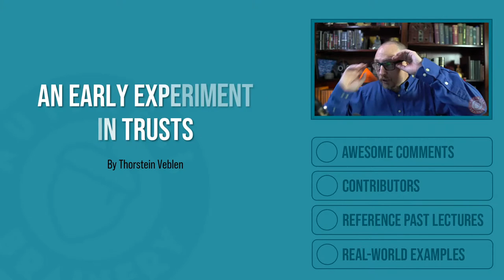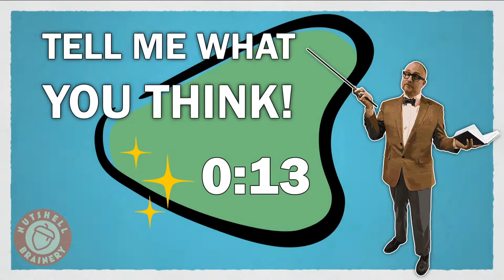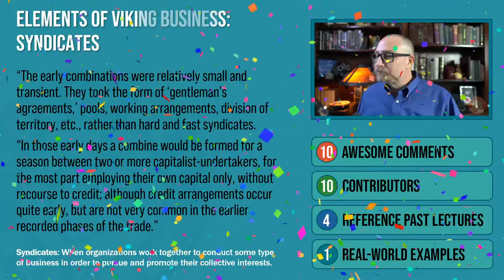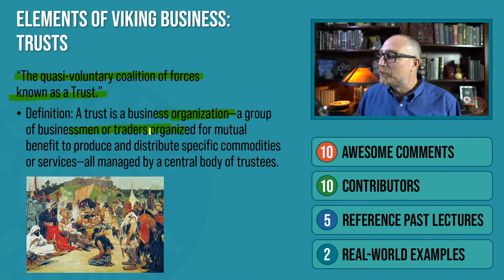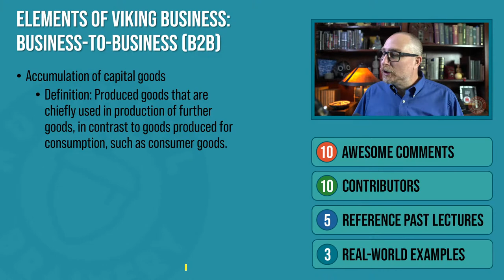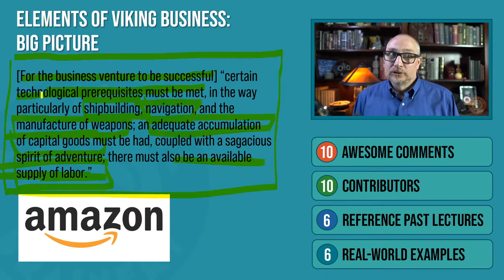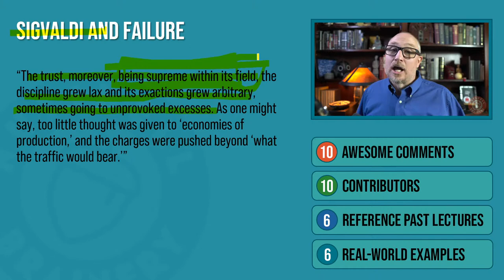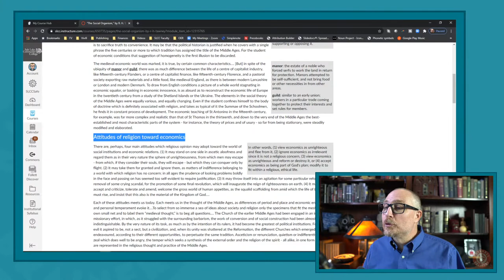Module 4 - Thorstein Veblen and Viking Trust - Fall 2020